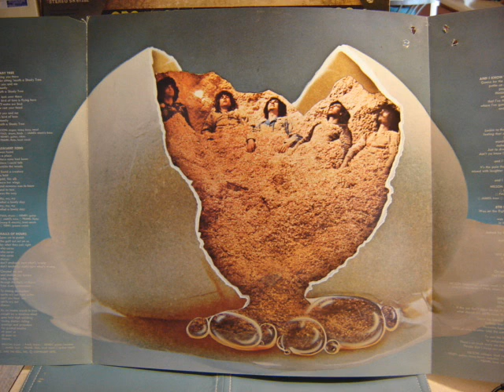Organ Grinders - Reach For The Sky.wmv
From the album "Out Of The Egg". Baltimore, 1968